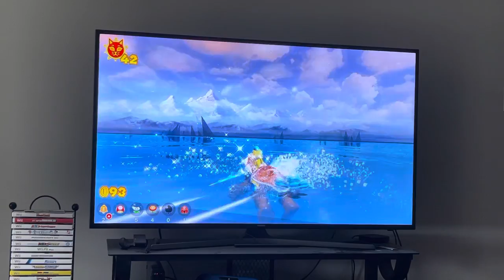Super Mario 3D World + Bowser’s Fury Bowser’s Fury Part 13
Let me know in the comments below to see what is the most difficult Mario game you’ve played, what Mario game do you hope comes out next, and how much you like Bowser’s Fury?